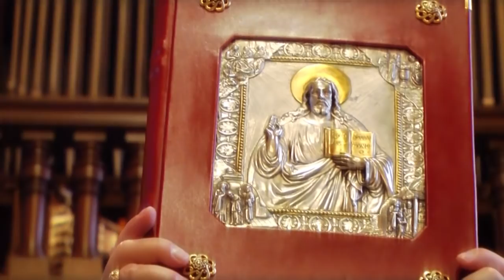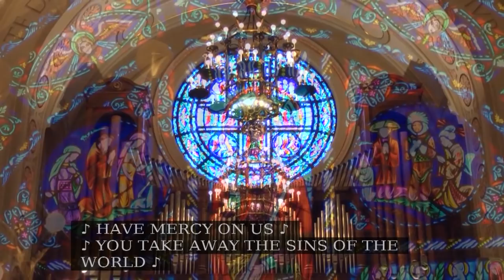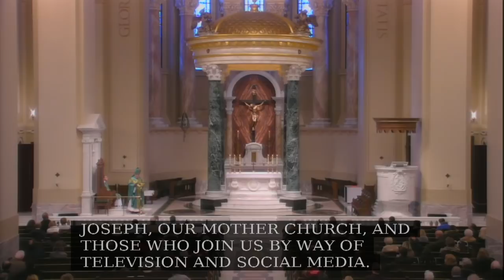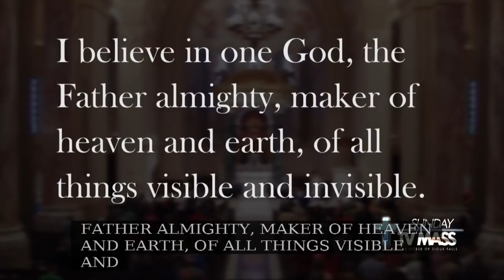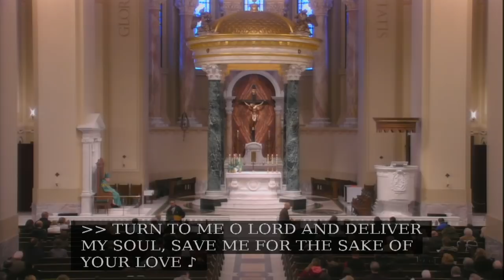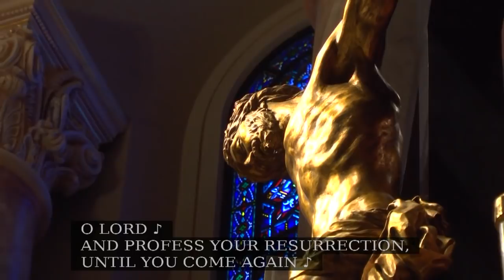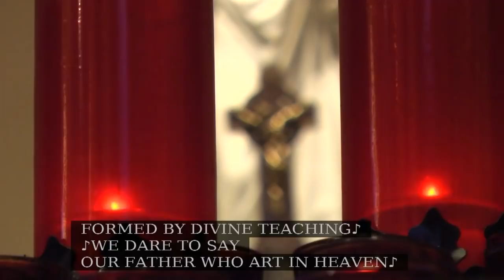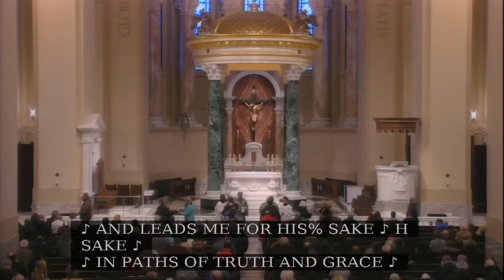Sunday TV Mass - March 3, 2019 - The Eighth Sunday in Ordinary Time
The Sunday TV Mass is produced and broadcast weekly by the Catholic Diocese of Sioux Falls. Our goal is to bring the celebration of the Sacred Liturgy to those who are homebound or shut-in and unable to join their local community for Mass. The Mass is recorded at the Cathedral of Saint Joseph, streamed live to YouTube and available